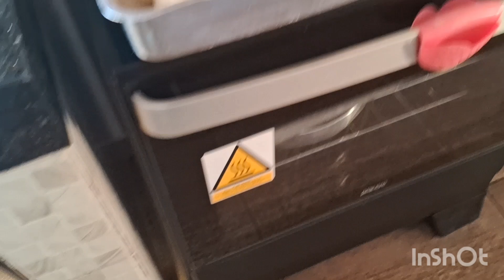Fiz pão recheado e cural de milho verde😋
Olá meninos e meninas trazendo mas um vídeo para o canal espero que gostem foi feito com muito carinho ❤️ ❤️ ❤️ ❤️